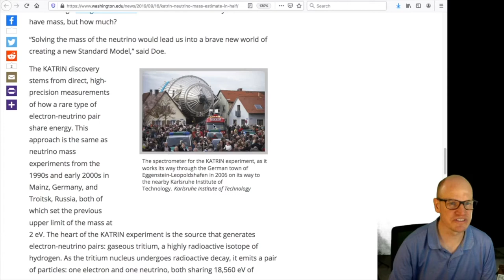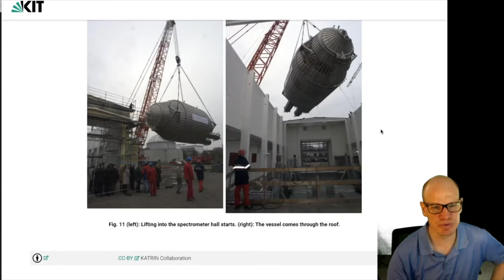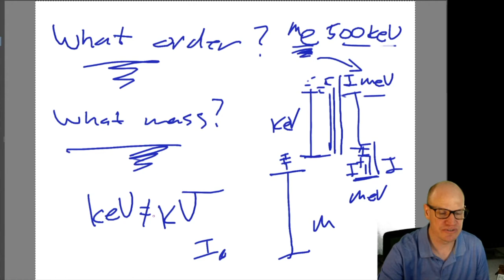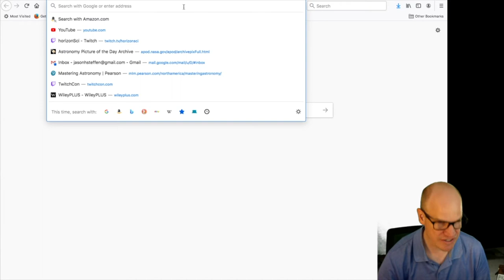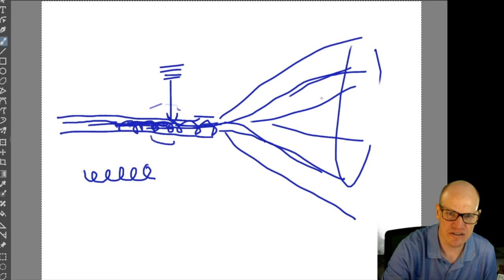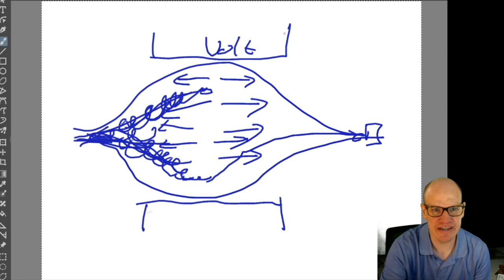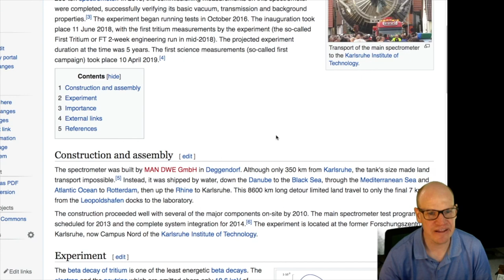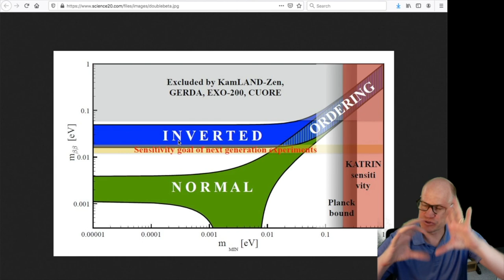Cool Physics #13: Neutrino Masses with KATRIN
A quick description of the KATRIN experiment, currently running in Karlsruhe Germany.  It is designed to measure the masses of neutrinos using a giant, blimp-looking spectrometer.  The image is not photoshopped.

Image from Karlsruhe Institute of Technology (KATRIN media gallery).